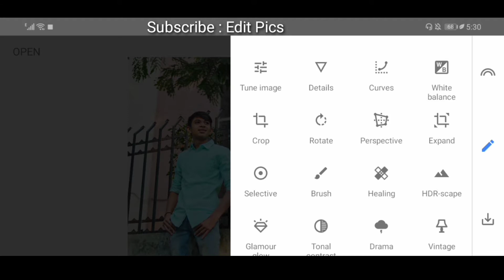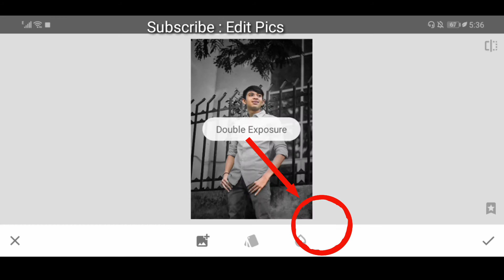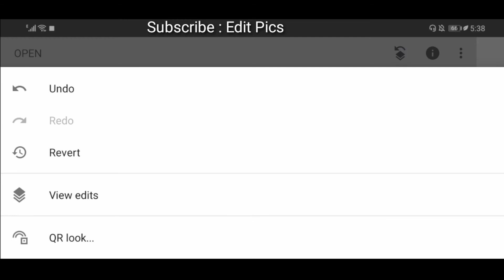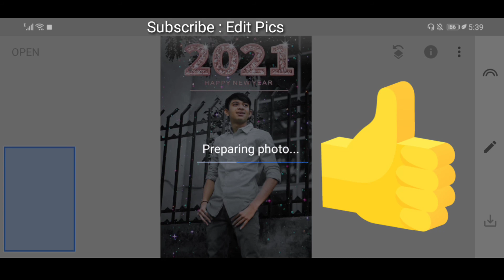Snapseed Happy New Year 2021 photo editing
picsart happy new year photo editing 2021 photo editing
2021 happy new year photo editing
happy 2021 new year photo editing
picsart 2021 happy new year photo editing
2021 snapseed photo editing photo editing picsart happy new year photo editing